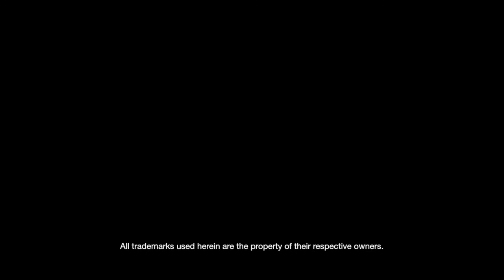Knack - E3 2013 exkluzív játékmenet videó